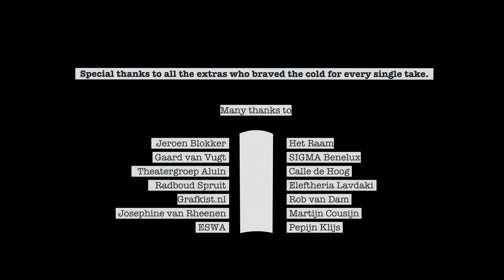Lucky Fonz III - Een klein beetje dood (official video)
De videoclip van ’Een klein beetje dood’ is in meerdere opzichten bijzonder; het is een grote productie gemaakt met veel geweldige mensen, zoals onder anderen theaterdansgroep De Dansers en 100 geweldige figuranten, en het is een echt kunstwerk; het is gemaakt vanuit de visie van regisseur Ivo van Aart

De clip is, net als het nummer, vrij heftig; ik heb al mensen in shock of in tranen gezien na de laatste beelden. Toch is het onderwerp ook iets positiefs; de mogelijkheid van tijdelijke verlossing. Net als in de Tarot kan ‘de dood’ ook gezien worden als symbool voor transformatie, en uiteindelijk, vernieuwing.

Wat ik heel mooi vind, is dat in zowel in de muziek als in de clip, zoveel van mijn favoriete thema’s samenkomen; de relatie tussen humor en ernst, het mengen van ‘onmengbare’ stijlen (er zit een flinke gabberkick onder dit chanson!), het onderzoek naar de mogelijkheid van transformatie, de relatie tussen het individu en de gemeenschap, en het menselijk lichaam.

En oh ja, had ik al gezegd dat de clip 1 longtake, oftewel ononderbroken shot, is???

Made possible with support from Provincie Utrecht and De Machinerie.

Song and performance by Lucky Fonz III

From the album 'Hemellichamen' (MyStreetIsMine, 2022)
Music and lyrics by Lucky Fonz III
Produced, mixed and mastered by Henk Koorn and Sven Hamerpagt

Concept & director: Ivo van Aart

With: De Dansers
Choreography and performance by: Guy Corneille, Wannes de Porre, Yeli Beurskens, Arturo Franc Vargas, Noemi Wagner & Will Blenkin

Cinematography: Floris Verweij
1st AC: Paco Bonsang

Light: Cris Mollee
Assistants: Marc Huizinga, Cas Aerts, Lucas Dijkman, Simone Siers, Quin Nicasia & Jaco Schilp

Art direction: Suzanne Jansen
Art assistance: Kim Jansen

Production manager: Mirjam van Dijk
Production assistant: Sam Vroom
Crowd managers: Iris Vlutters, Karen van Dijk

Special thanks to all the extras who braved the cold for every single take.

Many thanks to:
Jeroen Blokker, Gaard van Vugt, Theatergroep Aluin, Radboud Spruit; Grafkist.nl, Josephine van Rheenen, ESWA, Het Raam, SIGMA Benelux, Calle de Hoog, Eleftheria Lavdaki, Rob van Dam, Martijn Cousijn, Pepijn Klijs, Job de Wit, Fullscreen Video Clips & Nederlands Film Festival